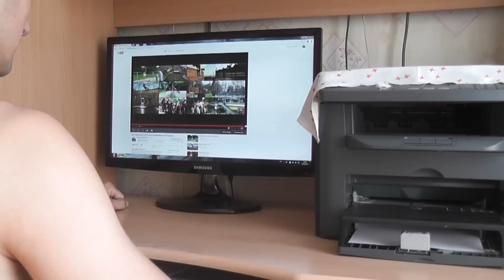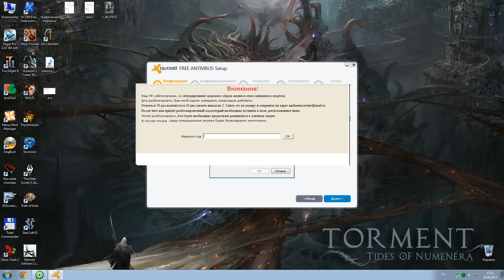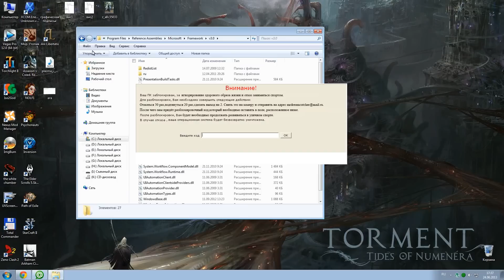Вирус "Street sport" (г.Бийск, Открытие сезона 2013)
Что: Клип про открытие сезона 2013 по уличному спорту г.Бийск.

Когда: Событие произошло 28 апреля,однако я был на дипломировании, поэтому долго не мог осуществить монтаж. Если кто ждал - извиняюсь за задержку.

Почему (он такой): Стандартных видосов в сети много и мне они поднадоели. Поэтому я внёс некую забавную идею и, в соответствии с ней, оформил всё.

Про косяки: Да,вы можете заметить много ляпов,косяков и пр. Например,могут появляться/исчезать предметы в комнате, менять расположение папки на рабочем столе и пр. Всё это из-за того, что снимал домашние кадры я в разные дни.

Песня на титрах: City Wolf - Where Is My Mind.